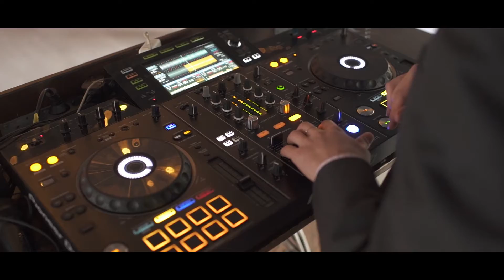Tráiler boda // Finca El Albero // Tropicfilms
Localización: Finca El Albero, Madrid
Catering: Petisco Catering
Flores: Mdr estudio floral
Pelu: Boulevard Hair
Anillos: Felidavojoyeros